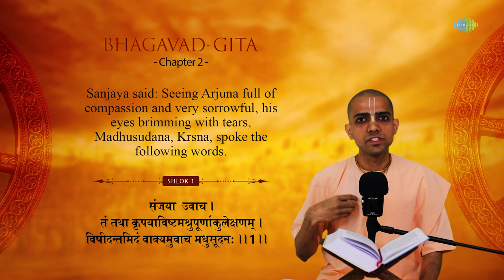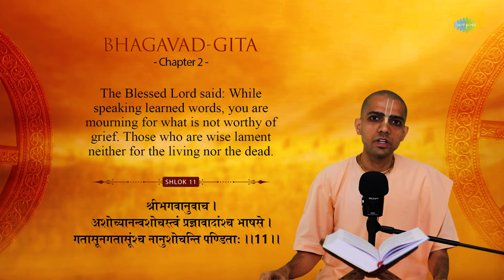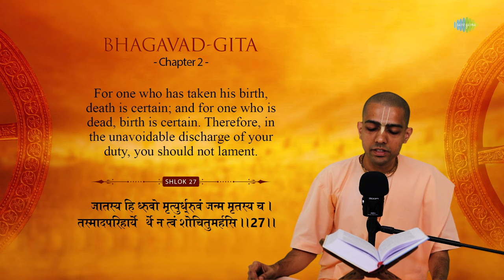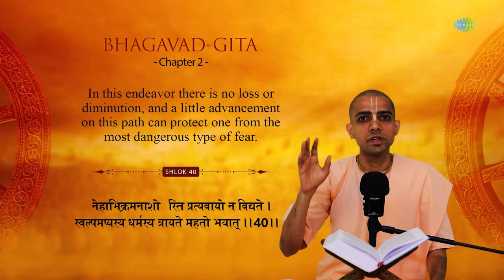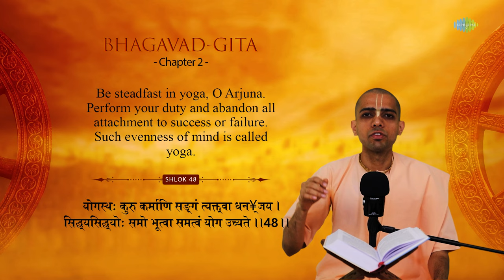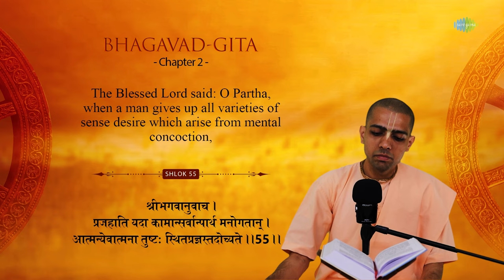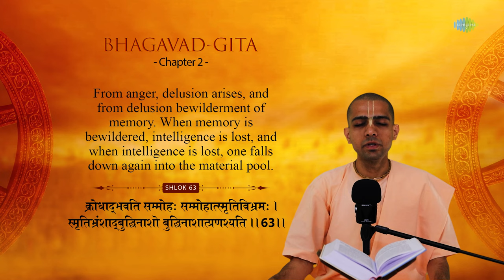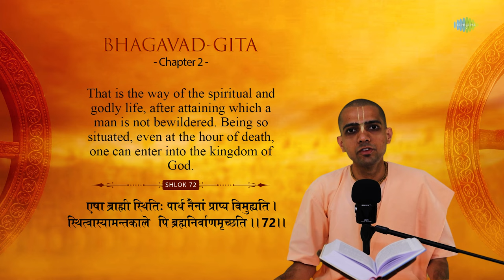Bhagavad Gita in English | Episode 2 with Narration | HG Gaurmandal Das | ISKCON | Hare Krishna